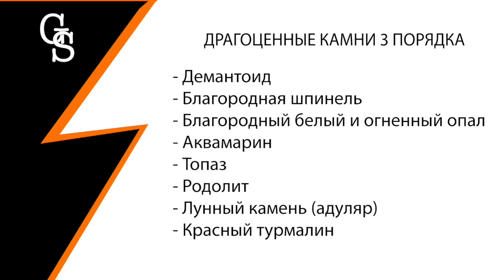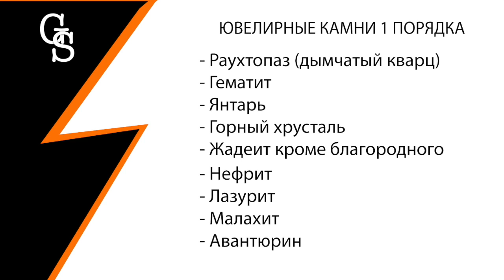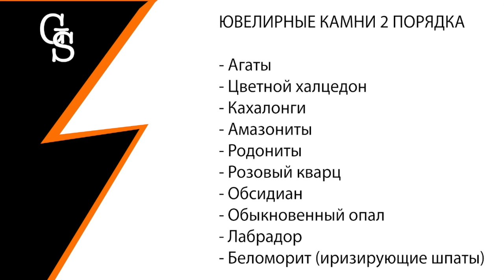КАКИЕ БЫВАЮТ ПОРЯДКИ ДРАГОЦЕННЫХ КАМНЕЙ?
Что относится к драгоценным камням 1 порядка, и что говорит об этом Российский закон?